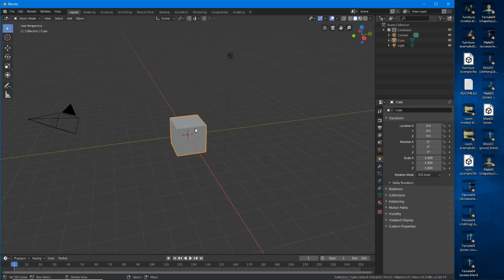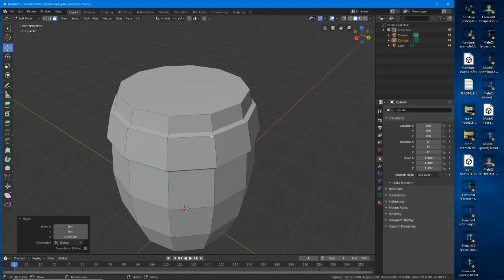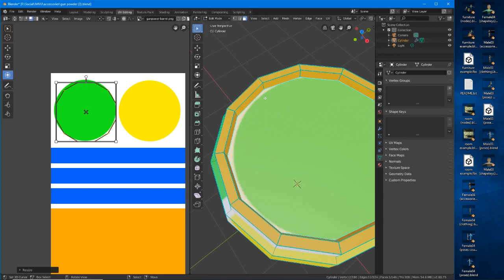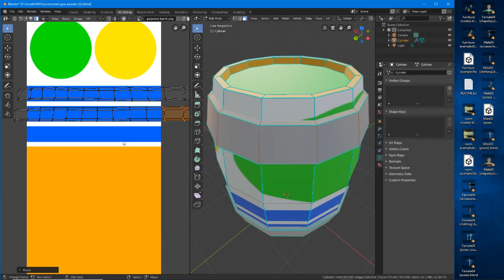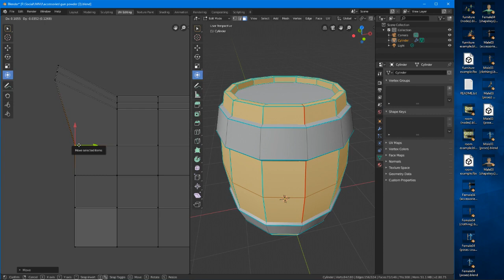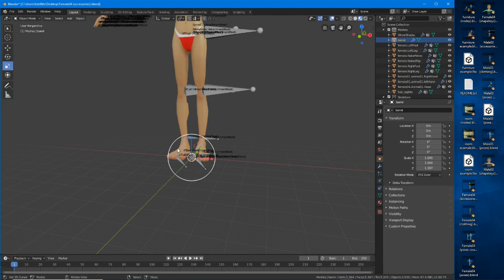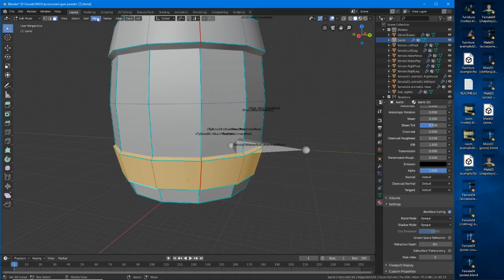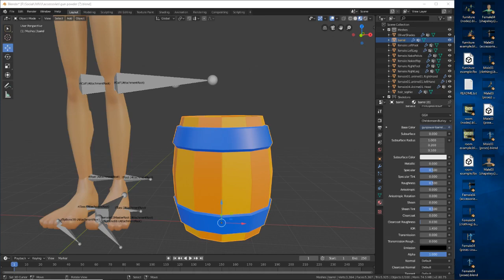Make a gun powder barrel accessory for IMVU using Blender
Making a Bonfire Night accessory item for IMVU, a simple gunpowder barrel using Blender.
Mirror of Twitch session recorded live so may include off-topic chat and comments